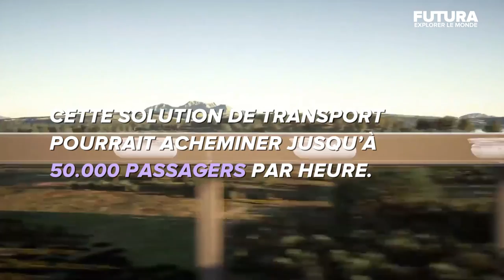Quels seront les moyens de transport du futur ?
Train hyperloop, métro aérien, navette autonome ou voiture volante, que nous réserve le futur ?